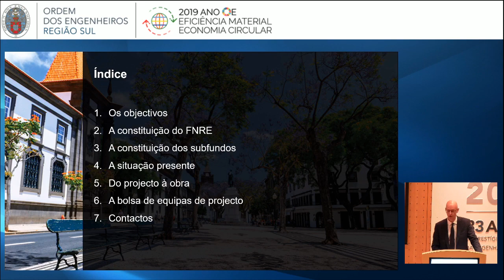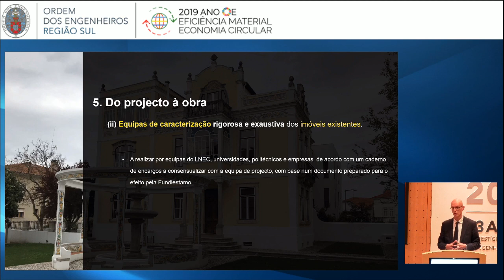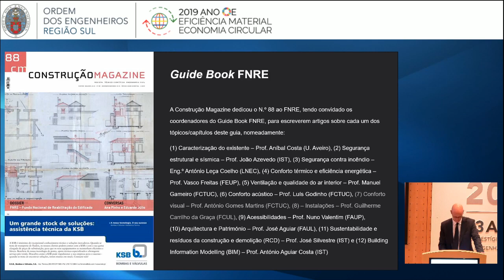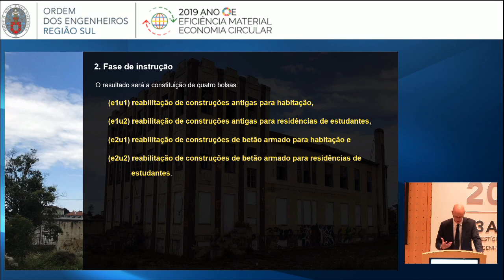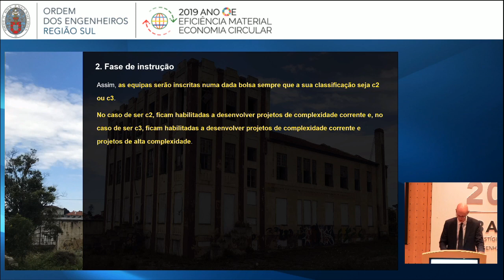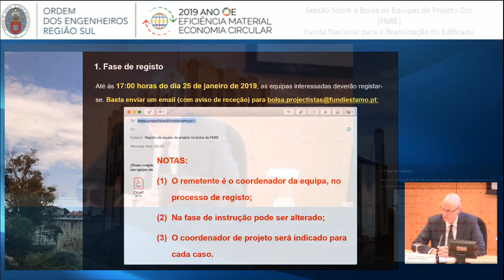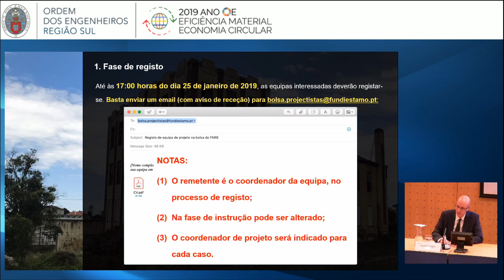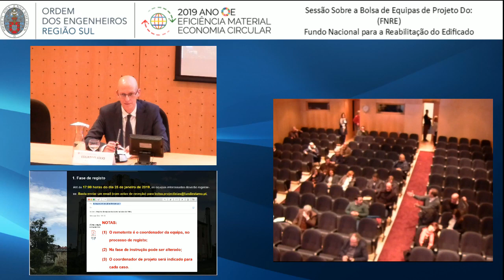Sessão sobre a Bolsa de Equipas de Projeto do Fundo Nacional para a Reabilitação do Edificado (FNRE)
A Ordem dos Engenheiros, em parceria com a Fundiestamo - Sociedade Gestora de Fundos de Investimento Imobiliário, S.A., organizou três sessões sobre o Fundo Nacional para a Reabilitação do Edificado (FNRE), em Coimbra – no dia 18 janeiro; no Porto – dia 22 janeiro; e em Lisboa – no dia 23 janeiro.

Cada sessão incluiu um primeiro período de apresentação dos objetivos do FNRE, constituição dos subfundos, situação presente, desenvolvimento expectável e abordagem adotada pela Fundiestamo do projeto à obra, focando em particular o processo (recentemente iniciado) de constituição da bolsa de equipas de projeto. Seguiu-se um segundo período de esclarecimento de questões que a audiência colocou.

O video em exibição corresponde à Sessão de dia 23 de janeiro, que decorreu no Auditório da Sede Nacional da Ordem dos Engenheiros, em Lisboa.